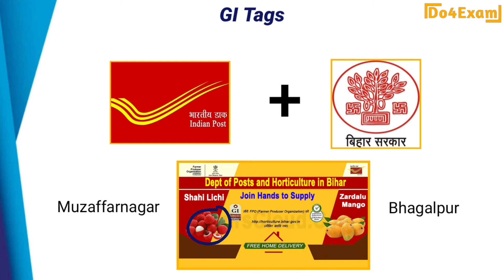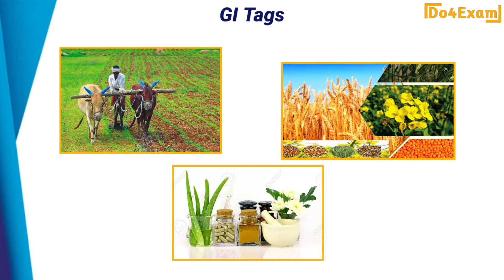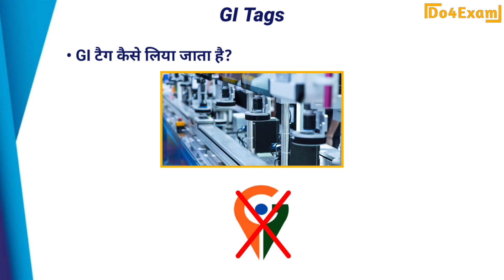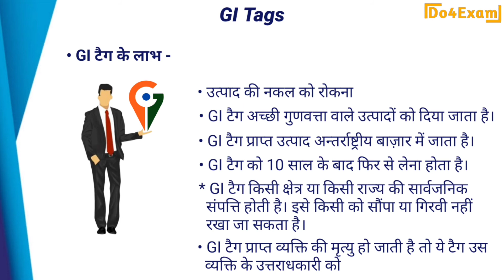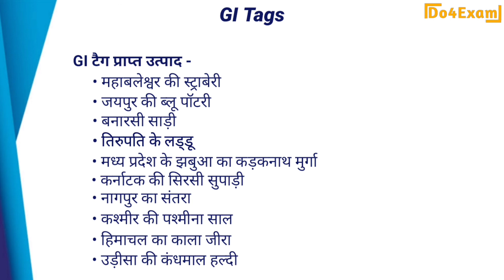What is GI Tag? GI टैग क्या है? कैसे मिलता है GI टैग? इसका क्या उपयोग है?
एक भौगोलिक संकेत (GI) एक ऐसा नाम या प्रतीक होता है जिसे  कृषि, प्राकृतिक, मशीनरी और मिठाई आदि से संबंधित उत्पादों  के लिए किसी क्षेत्र विशेष (देश, प्रदेश या टाउन) के किसी व्यक्ति, व्यक्तियों के समूह या संगठन को दिया जाता है।
इस वीडियो में हम इसे जानेंगे।

gi tag list
gi tag 2020
gi tag in hindi
gi tag kya hai
gi tag drishti ias
gi tag ka full form
gi tag 2020 list in hindi
gi tag act
gi tag assam
gi tag all list
gi tag andhra pradesh
gi tag about
what is a gi tag
how to get a gi tag
gi tag black rice
gi tag bihar
gi tag benefits
gi tag basmati rice
gi tag banana
gi tag by
gi tag betel leaf
gi tag by which ministry
gi tag current affairs
gi tag certificate
gi tag definition
gi tag department
gi tag definition in hindi
gi tag drishti ias hindi
gi tag darjeeling tea
gi tag details in hindi
gi tag expiry
gi tag eligibility
gi tag in english
gi tag meaning in english
gi tag full form in hindi
gi tag for how many years
gi tag for upsc
gi tag given by
gi tag gktoday